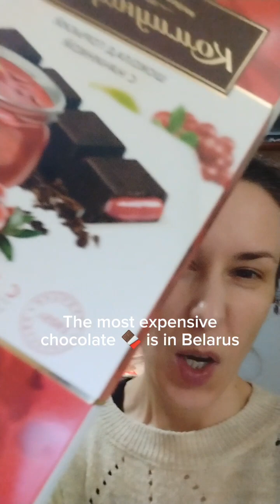"a criminal always returns to the scene of the crime" weekdays and weekends.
A new story.

People change suddenly. They wake up and they are never the same.
Women wake up and their face changed forever.
And so she can never go back in time again.

A lot of things happened in my life that made me change my whole behavior, my reactions to people, my expectations from my own life. But what significantly changed is that I lost the sense of any obstacles. Not even internal. I never really had a problem to dream big. But now all my dreams run before me, so that it does not matter where I am now. In my head I am far far beyond the reality.

And I am focused on myself even more.
Even more laser focused. Come hell or high water.

But how do you think, if anyone comes and sees that you are wearing your heart on your sleeve, and uses this agianst you, what will you do?
Quickly adjust, because you are flexible.

So it is a crazy huge adjustment to be laser focused and flexible. Sometimes I am surprised that I have no limitations for myself, but I can't help it.

All my presense here online I actually dreamed to be with my husband and my kids and my dog and the house. But for now it is just me.

Oh, and be brave.